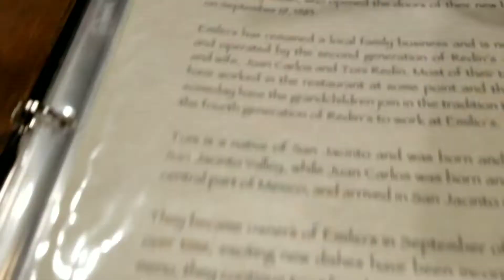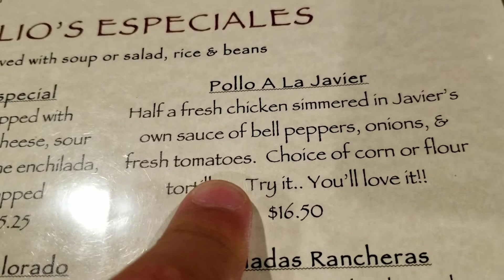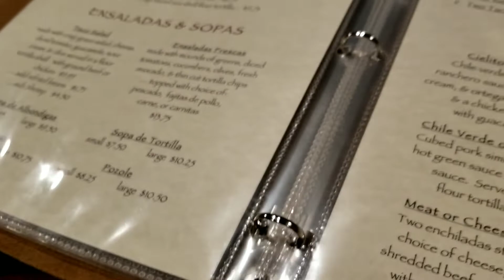Eating At Emilio's In Hemet With Rosemary, Cesaría And Family